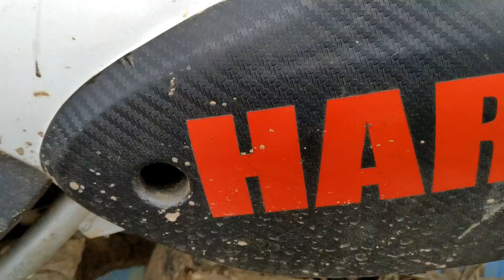Tinsuray Berai hwniswi 😁 || 1st bodo international vlogger || nb vlogs || Nirmal Basumatary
A Lovely walk tô Temple
With lots of friend.
Enjoyed a lot.
And If you r new tô channel